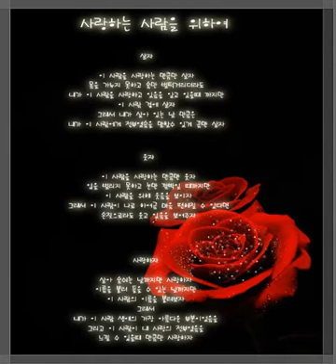441 우주 너를 바라며 kpop 韓國歌謠